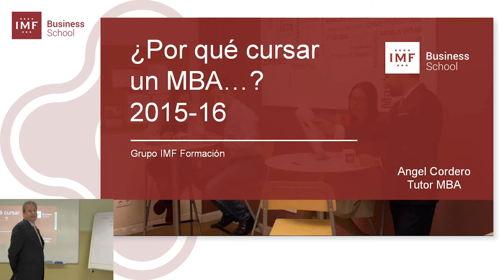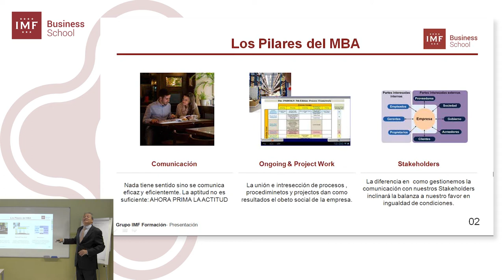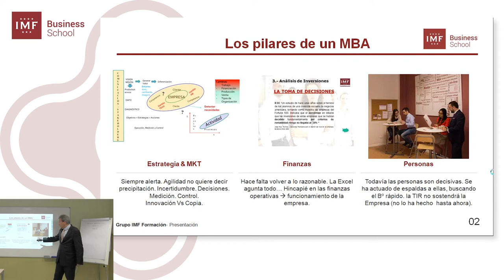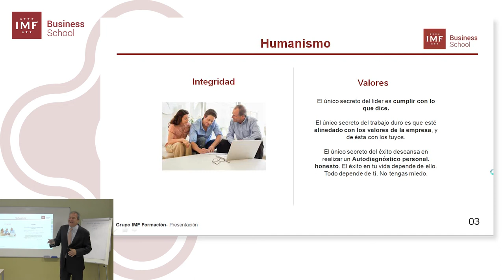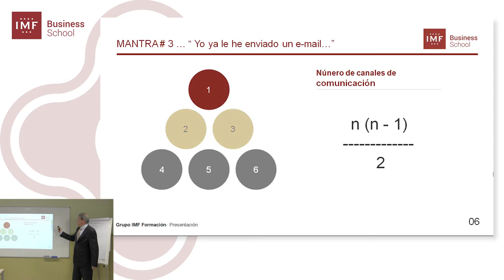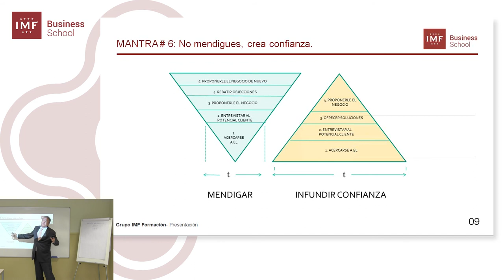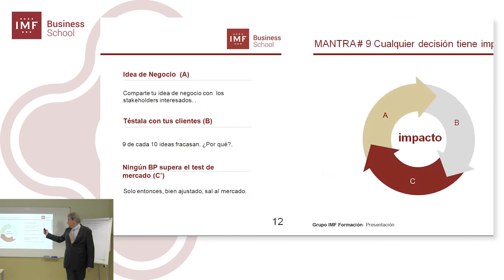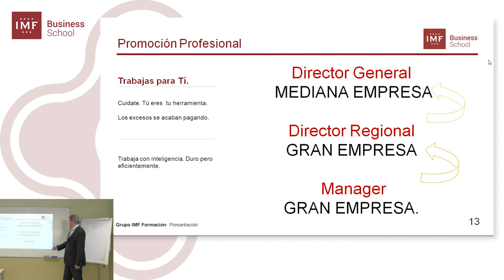Sesión Informativa Abierta - MBA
En este vídeo, Angel Cordero, tutor de Máster Business Administration, nos cuenta más acerca de las razones por las cuales deberías plantearte realizar un MBA.

Los postgrados MBA de IMF proporcionan un valor añadido profesional y una ventaja comparativa en el mercado laboral. Asimismo facilitan las actividades actuales y futuras del participante en las técnicas y herramientas de gestión propias de las áreas de Finanzas, Marketing, Estrategia, Operaciones y Recursos Humanos. La oferta formativa de nuestros MBAs apuesta también por la especialización sectorial, cubriendo sectores como el de Turismo, Enología, Sanitario, Prevención de Riesgos, Moda o Marketing deportivo, entre otros.

En este vídeo se abarcan temas como:
- Los pilares del MBA (comunicación,ongoing & project work, stakeholders, estrategia y mkt, finanzas, personas)
-Humanismo
-Integridad
-Valores
-MANTRA 1: Marketing Estrategico
-MANTRA 2: La TIR no paga las facturas
-MANTRA 3: Yo ya le he enviado un mail..
-MANTRA 4: Mueve el trasero!
-MANTRA 5: El posicionamiento se elige.
-MANTRA 6: No mendigues, crea confianza.
-MANTRA 7: Si tienes 2hs para cortar un arbol, afila el hacha 1 hora y media
-MANTRA 8: Actúa como una Start Up.

Las empresas demandan profesionales con estudios superiores en las áreas de las ciencias empresariales, las carreras o grados universitarios ya no son suficientes. Las compañías consideran imprescindible que los profesionales responsables de cualquier área de la empresa o responsables de proyectos importantes recaiga en manos de profesionales preparados y especializados con un MBA.

La formación de postgrados otorga al alumno las aptitudes para formar parte del equipo o la dirección ejecutiva de una empresa, creando una red de contactos y oportunidades profesionales imprescindibles para su futuro profesional.
Además todo alumno dispondrá de acceso a la bolsa de empleo y prácticas.

*Para más información acerca de la oferta académica que IMF Business School tiene para ofrecerte: